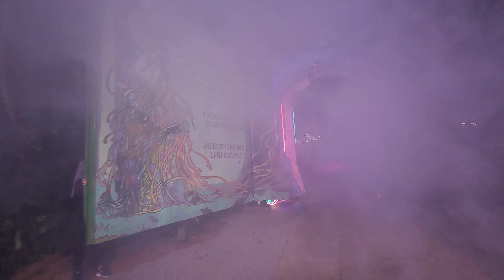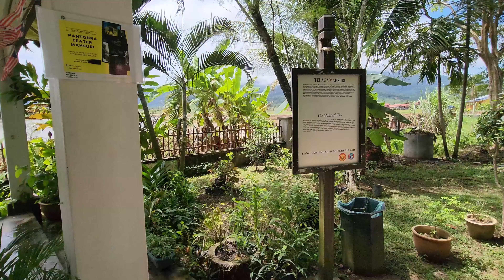Langkawi-18 Places to Visit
Langkawi is a duty-free island and an archipelago of 99 islands. It is a very popular tourism destination in Malaysia. Here, we present 18 recommended places to visit on this beautiful island of Langkawi, Malaysia.